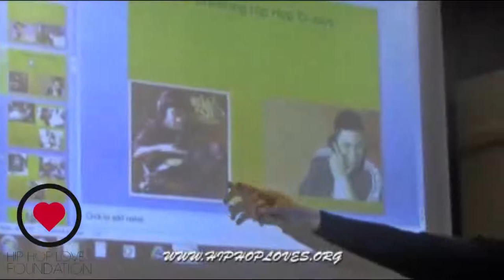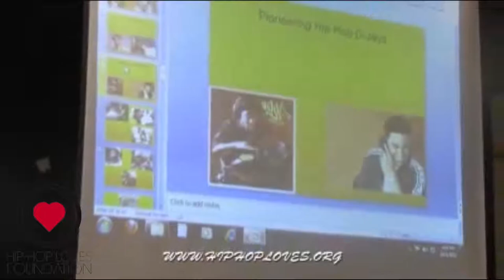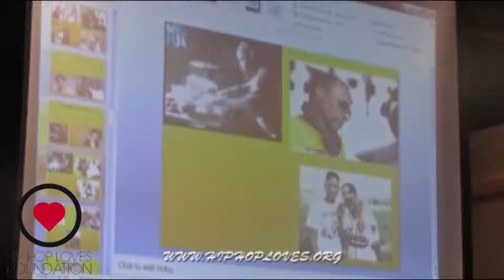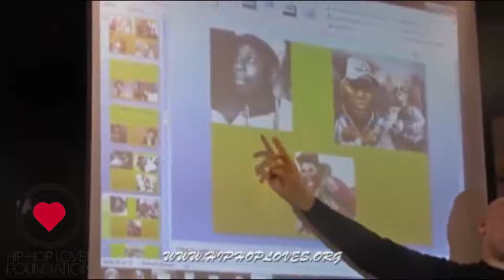Hakeem Green of rap group Channel Live talks about DeeJays and Emcee's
its the Kiddddddd Capri!